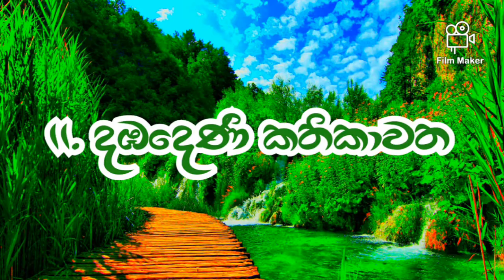දඹදෙණි යුගයේ රචිත කෘති | Dambhadeni Yugaye Rachitha Kruthi | Madhubhashini Chandrapala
උසස්පෙළ පංති අය කිරීම අඩුවෙන් වැඩ කිරීම වැඩියෙන් ❤

📚 පංතිවලට සම්බන්ධ වන අය පමණක් මෙම Whatsapp group වලට ඇතුළත් වෙන්න.
📚මසකට අය කිරීම් - 500/=

📚A/L සිංහල සහ බෞද්ධ ශිෂ්ටාචාරය📚